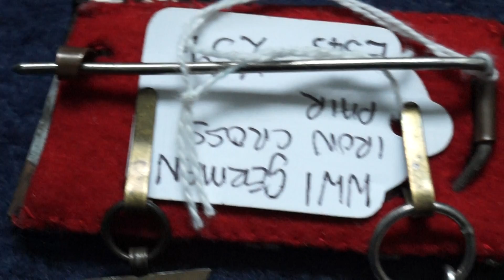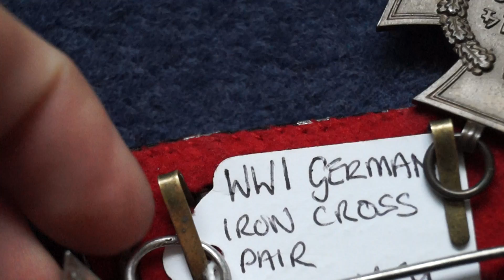World War One German Iron Cross Second Class 1914 And Cross of Honour 1914-1918 for Non-Combatants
the iron cross is marked on the ring what looks to be a number 7. And the cross of honour is marked on the back of the medal 2 R.V. PFORZHEIM.